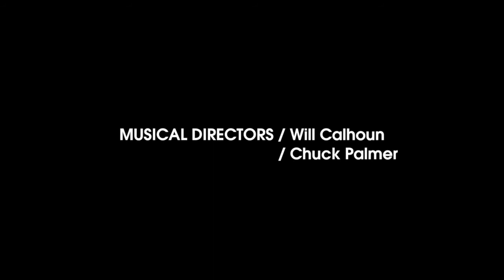Sibylle Szaggars Redford, The Way Of The Rain Miami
Sibylle Szaggars Redford pays tribute to earth and the ever changing rhythms of nature by bringing together music and dance talents for an evocative collaborative one-night performance "The Way Of The Rain" at YoungArts, Miami.